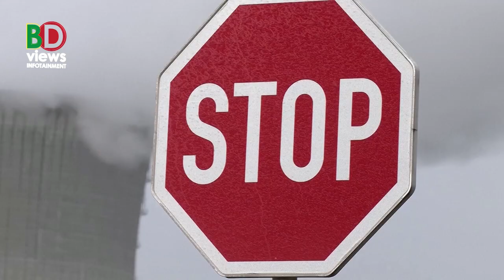রাশিয়ায় চালু হচ্ছে ইরানের ড্রোন ফ্যাক্টরি! অন্ধকারে পুরো ইউক্রেন! রাখাইন রাজ্যে মিয়ানমার আর্মি কী কর